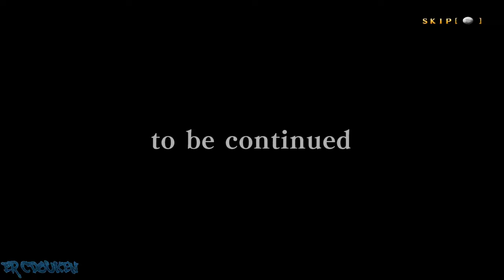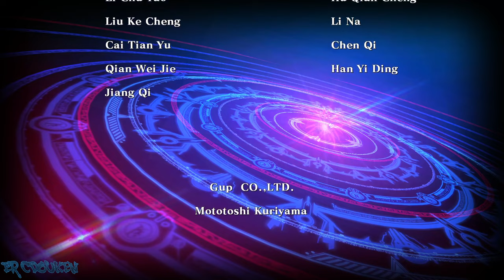BlazBlue: Central Fiction (PC/Steam) - Makoto Nanaya Arcade Playthrough (Act.2)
It's Makoto's birthday! And because of that, I post a playthrough of her Arcade Mode Act.2 in BBCF. Sadly, things aren't looking good for our Squirrel Girl.

00:00:00 Title/Character Select/Profile
00:01:09 vs Lambda-11
00:04:02 vs Platinum
00:06:46 vs Tsubaki
00:11:23 vs Naoto
00:14:16 vs Hakumen
00:17:09 vs Amane
00:23:03 vs Relius
00:27:32 vs Izanami
00:31:00 Ending/Credits